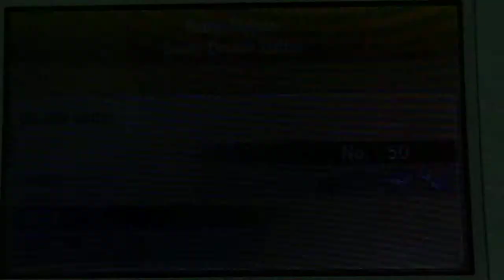Pokémon X Y Battle Maison Super Double Battle vs Battle Chatelaine Evelyn - Rematch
I build a new team for some competitions. I would like to test it in the Battle Maison. The BC challenge is the perfect chance to do it.

BC Evelyn challenges you in the 50th battle of Super Double Battle in Battle Maison. Winning this battle gives you 50 BPs. It's pretty fair for 50 winning streak.